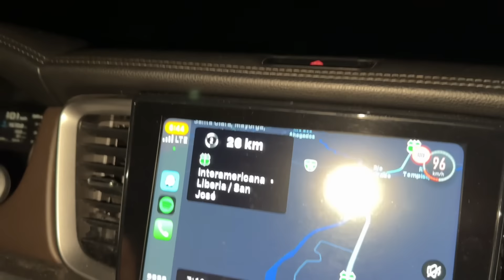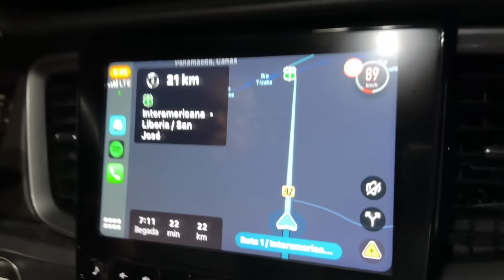Problemas en aduana de Costa Rica 🇨🇷 algo que debes saber!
Hola en este video te explico un poco sobre nuestra experiencia al cruzar desde Nicaragua hacia Costa Rica en vehículo, cosas que debes saber antes de aventurarte!